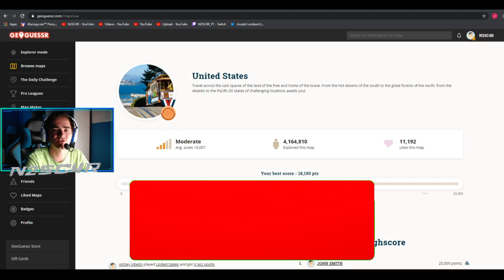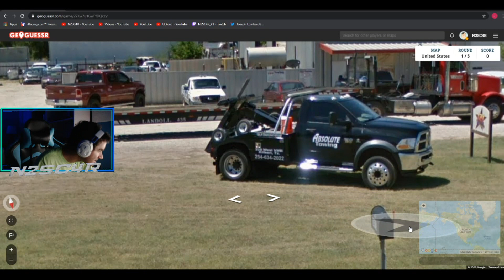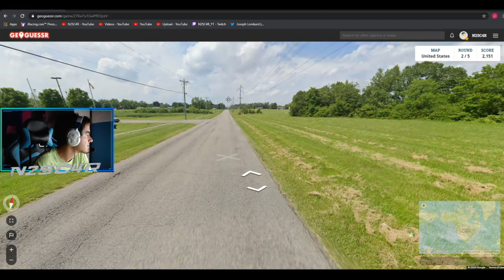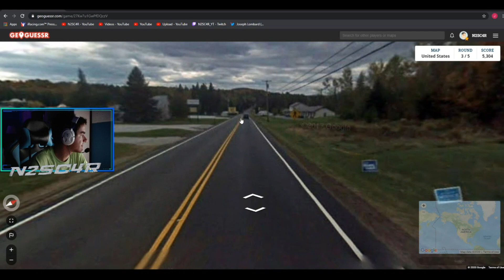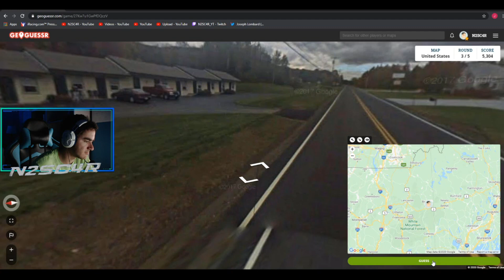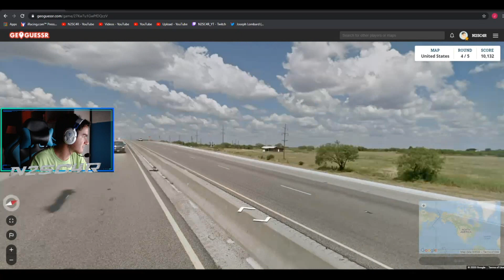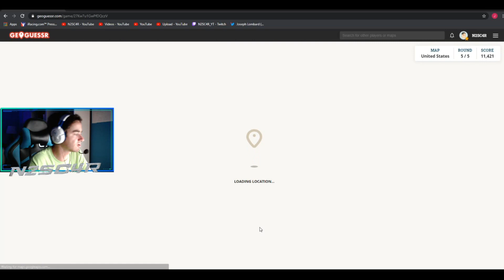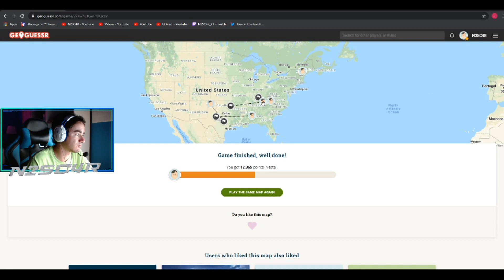GREAT GUESS! | Geoguessr #13